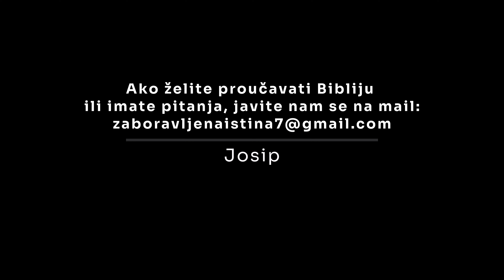Kako topovska kugla dokazuje postojanje Boga?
Argument o kontingentnosti ili ovisnosti nam prilično jasno pokazuje zašto Bog mora postojati tj. zašto je Njegovo postojanje nužno. U ovom videu govorimo detaljnije o tom argumentu.

Slobodno nam postavite pitanja ili prijedloge za videe